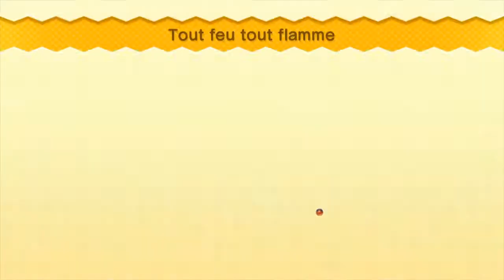Super Mario Bros U - Toutes les étoiles : Dunes de miel (monde 2) - Wii U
Dans cette vidéo, on vous présente comment avoir/trouver toutes les étoiles de tous les niveaux du monde 2 (Dunes de miel) de Super Mario Bros U.

J'espère que cette vidéo vous plaira et n'hésiter pas à regarder les autres vidéos sur notre chaîne :D